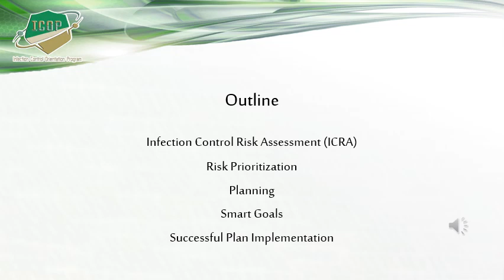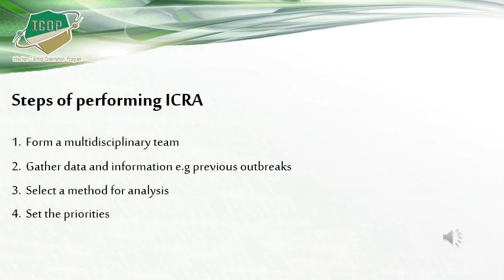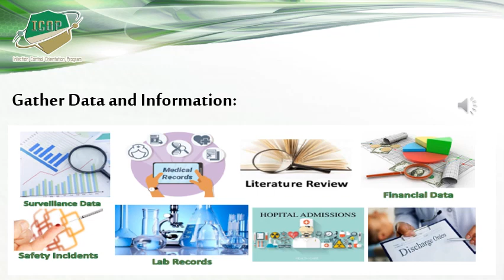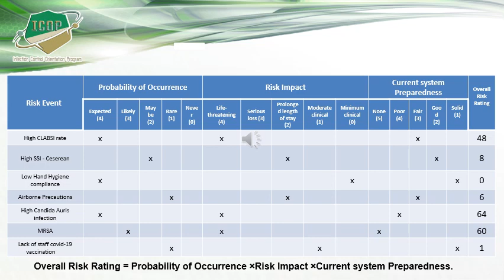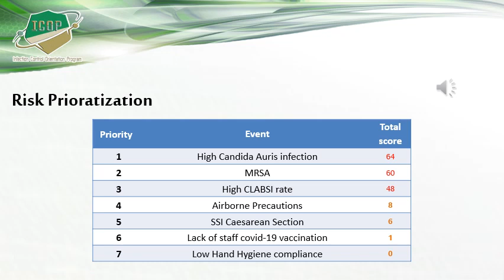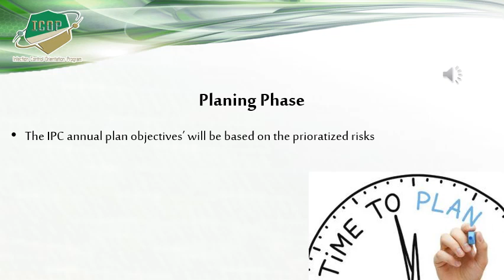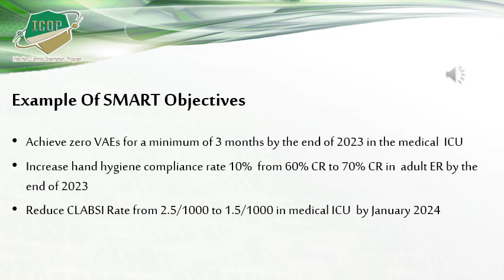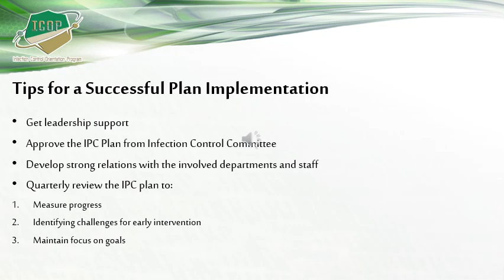Risk Assessment & Planning long ICOP